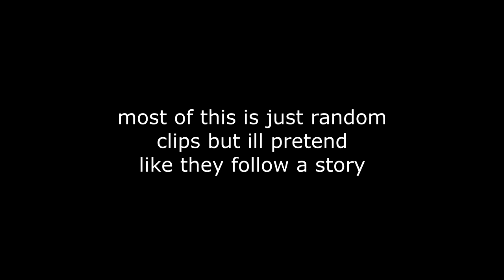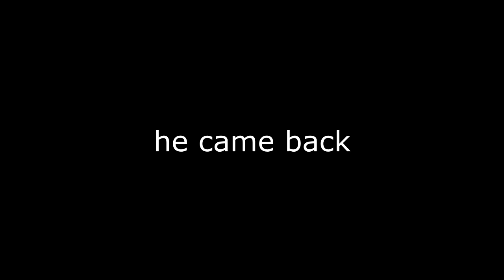The RETURN to RUST (Savas Gameplay)